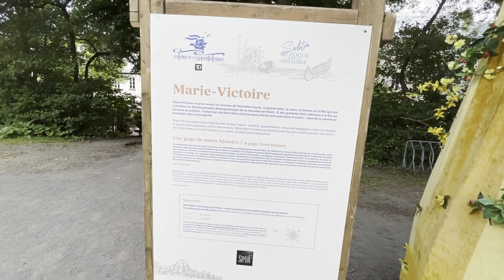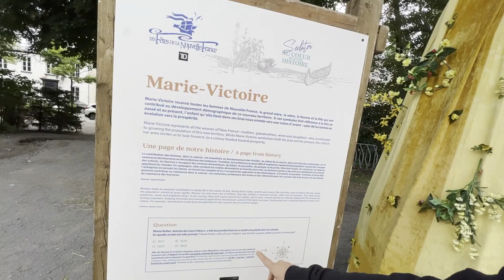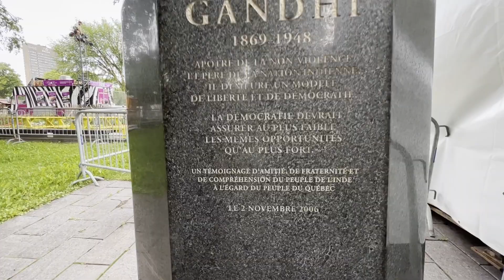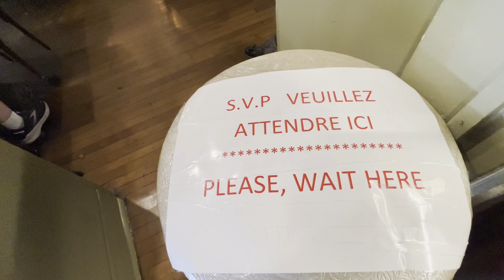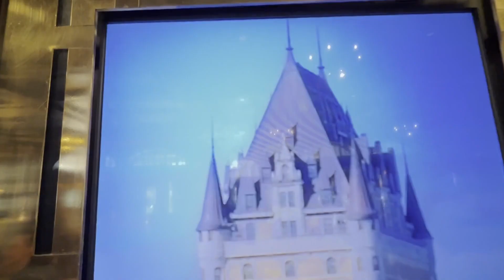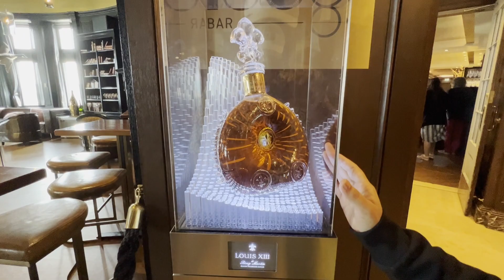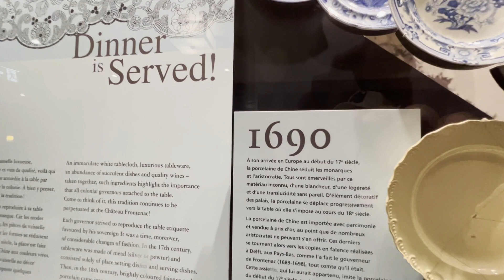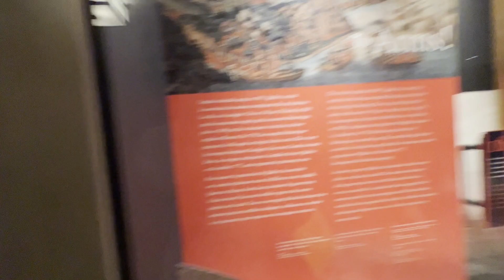Last Day | Itni Sundar City Nahi Dekhi | Quebec City | Vlog 125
Baki hamari aur mast short videos ke liye hamare YOUTUBE SHORTS dekho.

daily vlog
vlog
vlogs
daily vlogs
indian vlog
india vlog
family vlogs
family vlog
travel vlog
hindi vlogs
daily vlogger
funny vlogs
family videos
travel vlogs
Prank
funny
The Gargrish Brothers